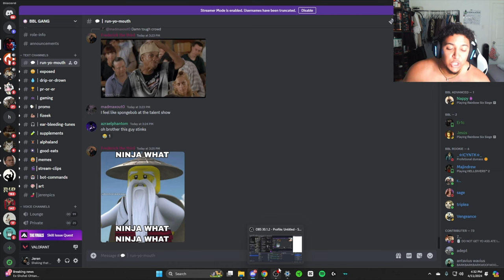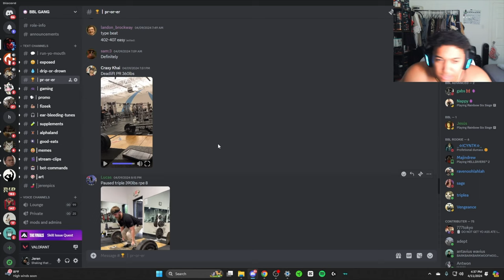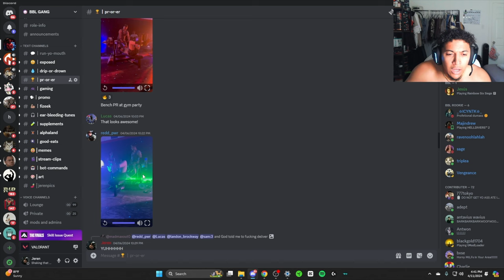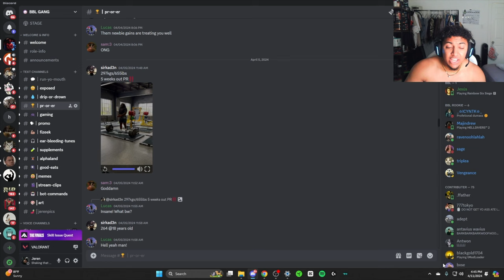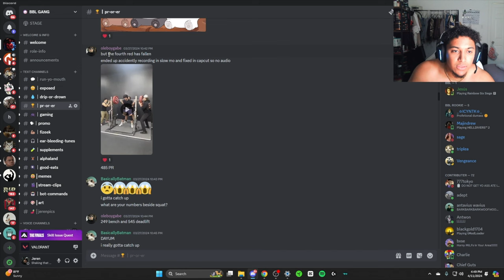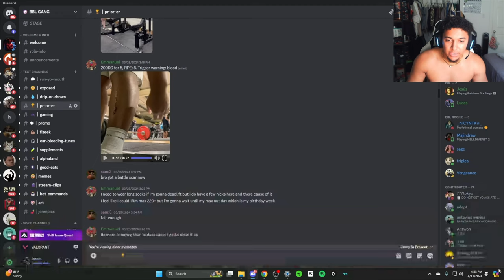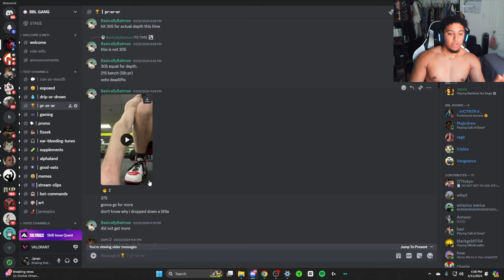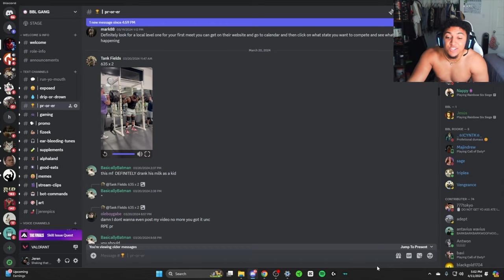CALM DAYS & DISCORD REACTION (6 WEEKS OUT)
BOZO 4L
I LOVE YALL SO MUCH, THE SUPPORT IS INSANE ❤️
BBL 4L

CODE JEREN:
Gymshark
Gorilla Mind
1HUND
Intelligent Shop